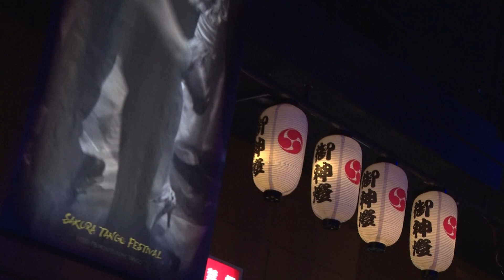Sakura Tango Festival in Fukuoka 2023 DIGEST 【2024年 3月21日〜24日 開催決定！】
次回、2024年の開催日が決定しました！
・2024年 3月 21日 (木) ～ 24日 (日)
・西鉄ホール　&　TIEMPO HALL

今年の春、4年振りに海外のタンゴファンとの再会を果たせた桜タンゴフェスティバル。次回のフェスティバルでも皆さんとアブラソで対話ができることを楽しみにしています。
今後、出演アーティスト、プログラム等決定次第ご案内していきますので、皆さんスケジュールを空けておいてくださいね。

The dates for the next event in 2024 has been decided!
・From Thursday, March 21st to Sunday, March 24th, 2024
・Nishitetsu Hall & Tiempo Hall

This spring, at the Sakura Tango Festival, we were able to reunite with tango fans from overseas for the first time in four years. We are looking forward to having a conversation with everyone at the next festival.
We will inform you about the artists and programs as they are decided, so please keep your schedules clear!